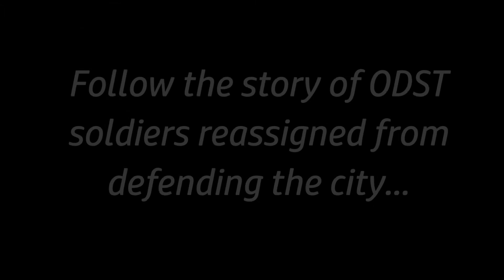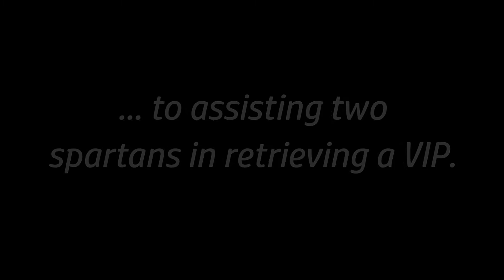UAS Files: Operation Spearhead Teaser Trailler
From the creators of "First Contact" comes a three part miniseries about ODST's assisting Spartans in retrieving a VIP from the Covenant wars and deserted streets of New Mombasa.

Writer: SOV Rolls Royce
Director and Editor: RapidPrince9

Body Actors:
SOV Rolls Royce
RapidPrince9
SOV Dognite
SOV Moneyone
Reave

Background shooters:
SOV Dognite
EmilyJinxster17
xXBigDaddy69Xx
SOV DarkxRise